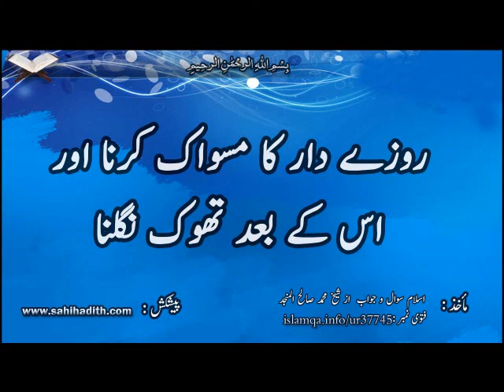روزے دار كا مسواك كرنا اور اس كے بعد تھوك نگلنا 37745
سوال
رمضان المبارك ميں دن كے وقت مسواك كرنے كا كيا حكم ہے ؟ اور كيا مسواك كى تھوك نگلنا جائز ہے ؟

جواب کا متن

الحمد للہ :

مسواك كرنى سب اوقات ميں جائز اور مستحب ہے، روزے اور بغير روزہ دن كى ابتدا ميں اور دن كے آخرى حصہ ميں ہر صورت جائز ہے، اس كى دليل مندرجہ ذيل احاديث ہيں:

1 - امام بخارى رحمہ اللہ تعالى نے ابو ہريرہ رضى اللہ تعالى عنہ سے بيان كيا ہے كہ رسول كريم صلى اللہ عليہ وسلم نے فرمايا:

" اگر ميں اپنى امت يا لوگوں پر مشقت نہ سمجھوں تو تو انہيں ہر نماز كے ساتھ مسواك كا حكم دوں "

صحيح بخارى حدي نمبر ( 887 ).

2 - امام نسائى رحمہ اللہ تعالى نے عائشہ رضى اللہ تعالى عنہا سے بيان كيا ہے كہ نبى كريم صلى اللہ عليہ وسلم نے فرمايا:

" مسواك منہ كى صفائى اور رب كى خوشنودى ہے "

سنن نسائى حديث نمبر ( 5 ) علامہ البانى رحمہ اللہ تعالى نے صحيح نسائى حديث نمبر ( 5 ) ميں اسے صحيح قرار ديا ہے.

ان احاديث ميں دليل ہے كہ مسواك كرنى ہر وقت مستحب ہے، اور نبى كريم صلى اللہ عليہ وسلم نے اس سے روزے دار كو مستثنى نہيں كيا، بلكہ احاديث كا عموم روزے دار اور غير روزے دار سب كو شامل ہے.

مسواك كے بعد تھوك نگلنى جائز ہے، ليكن اگر مسواك كا محلول وغيرہ منہ ميں ہو تو اسے باہر نكال دے اور پھر تھوك نگل لے، اور اسى طرح روزے دار كے ليے جائز ہے كہ وہ وضوء كر كے منہ سے پانى نكال دے اور تھوك نگل لے اور اس كے ليے لازم نہيں كہ وہ منہ كو كلى كے پانى سے خشك كرتا پھرے.

امام نووى رحمہ اللہ تعالى نے" المجموع " ميں كہا ہے:

متولى رحمہ اللہ وغيرہ كا كہنا ہے: جب روزہ دار كلى كرے تو بلا اختلاف اس پر پانى باہر نكالنا لازم ہے، اور كپڑے وغيرہ سے منہ خشك كرنا لازم نہيں. اھـ

ديكھيں: المجموع ( 6 / 327 ).

امام بخارى رحمہ اللہ تعالى كہتے ہيں:

روزے دار كے ليے خشك اورتازى مسواك كرنے كا باب:

ابو ہريرہ رضى اللہ تعالى بيان كرتے ہيں كہ نبى كريم صلى اللہ عليہ وسلم نے فرمايا:

" اگر ميں اپنى امت پر مشقت نہ سمجھوں تو انہيں ہر وضوء كے وقت مسواكر كرنے كا حكم دوں "

بخارى رحمہ اللہ تعالى كہتے ہيں: دوسروں سے روزہ دار كو خاص نہيں كيا.

اور عائشہ رضى اللہ تعالى عنہ نبى كريم صلى اللہ عليہ وسلم سے بيان كرتى ہيں كہ نبى كريم صلى اللہ عليہ وسلم نے فرمايا:

" مسواك منہ كى صفائى اور رب كى رضامندى ہے "

عطاء اور قتادہ رحمہما اللہ تعالى كہتے ہيں اس كى تھوك نگل لے.

فتح البارى ميں حافظ رحمہ اللہ تعالى كہتے ہيں:

امام بخارى رحمہ اللہ تعالى نے باب كا يہ عنوان باندھ كر اس كا رد كيا ہے جس نے روزے دار كے ليے تازہ مسواك كرنے كو مكروہ كيا ہے.. اور ابن سيرين رحمہ اللہ تعالى كا كلى كے پانى پر قياس گزر چكا ہے.

" اور دوسروں سے روزے دار كو خاص نہيں كيا " يعنى خشك سے تازہ كو بھى خاص نہيں كيا، اس ثبوت كے بعد اس باب ميں جو كچھ بھى ذكر كيا ہے اس كى عنوان كے ساتھ مناسبت واضح ہو جاتى ہے.

اور اس سب كو ابو ہريرہ رضى اللہ تعالى كى اس حديث ميں جمع كيا گيا ہے:

" ميں انہيں ہر وضوء كے ساتھ مسواك كرنے كا حكم ديتا "

يہ ہر وقت اور ہر حالت ميں مسواك كى اباحت كا تقاضا كرتا ہے.

يہ اس كى باب كے ساتھ مناسبت يہ ہے كہ تازہ مسواك كرنے سے سب سے زيادہ يہى ہے كہ اس كے منہ ميں اس كا ذائقہ وغيرہ جائے گا اور يہ اسى طرح ہے جس طرح كوئى شخص كلى كرے اور اس كا پانى باہر نكال دے اور بعد ميں تھوك نگل لے تو اسے كوئى نقصان نہيں ہوتا. انتہى باختصار Read more detail
Question
What is the ruling on using the siwaak during the day in Ramadaan? Is it permissible to swallow the saliva after using the siwaak?.

Answer

It is mustahabb to use the siwaak at all times, when fasting and when not fasting, at the beginning of the day and at the end. The evidence for that is as follows:

1 – al-Bukhaari (887) narrated from Abu Hurayrah (may Allaah be pleased with him) that the Messenger of Allaah (peace and blessings of Allaah be upon him) said: “Were it not that it would cause hardship to my ummah, I would have commanded them to use the siwaak for every prayer.”
2 – al-Nasaa’i narrated from ‘Aa’ishah (may Allaah be pleased with her) that the Prophet (peace and blessings of Allaah be upon him) said: “The siwaak purifies the mouth and is pleasing to the Lord.” Narrated by al-Nasaa’i, 5; classed as saheeh by al-Albaani in Saheeh al-Nasaa’i, 5. These ahaadeeth indicate that it is mustahabb to use the siwaak at all times, and the Prophet (peace and blessings of Allaah be upon him) did not make an exception in the case of one who is fasting, rather the general meaning of the hadeeth includes both those who are fasting and those who are not fasting.It is permissible to swallow the saliva after using the siwaak, but if anything comes out of the siwaak in the mouth, you should spit it out and then swallow the saliva, just as the fasting person is allowed to do wudoo’, then he should spit out the water from his mouth and then swallow his saliva. He does not have to dry his mouth completely from the water used for rinsing.
Al-Nawawi said in al-Majmoo’ (6/327):
Al-Mutawalli and others said: When the fasting person rinses his mouth, he has to spit out the water; he does not have to dry out his mouth using a cloth or the like. There is no difference of scholarly opinion on this point.
Al-Bukhaari (may Allaah have mercy on him) said: Read more detail